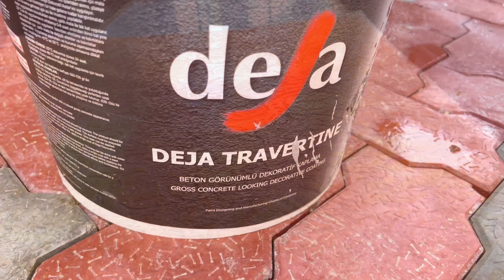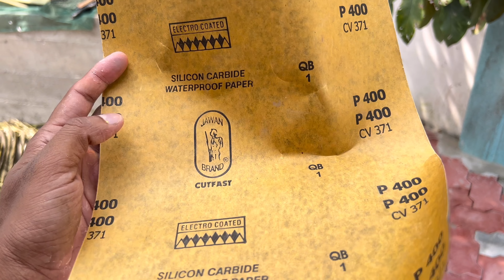New glossy putty texture designing on walls|wall painting texture design ideas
New glossy putty texture designing on walls|wall painting texture design idea

Wall designing latest techniques and ideas
New bedroom wall designing and painting combinations

New texture wall design making
New budget home paintings
Exterior and interior home wall paintings
Craft ideas

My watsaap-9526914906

Stucco paint-Venatian stucco making on walls simply||Texture designing on walls